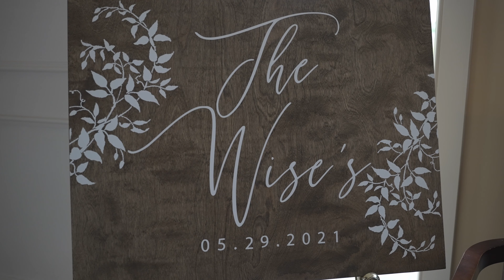Kiera + Patrick Wedding Highlight // Jefferson Country Club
Congratulations Kiera and Patrick! 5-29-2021

Venue: Jefferson Country Club
Videography: Daniel Cronk Films
Photography: Kyle Wood Photo